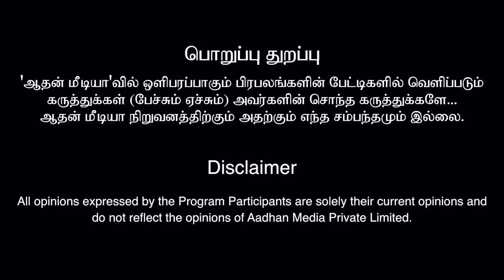ஸ்டாலினுக்கு புல்லட் ப்ரூஃப் கார் கொடுத்தது ஏன்? | ப்ரியன், பத்திரிகையாளர் கொடி பறக்குதுEP911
ஸ்டாலினுக்கு புல்லட் ப்ரூஃப் கார் கொடுத்தது ஏன்? | ப்ரியன், பத்திரிகையாளர் கொடி பறக்குதுEP911| Aadhan tamil